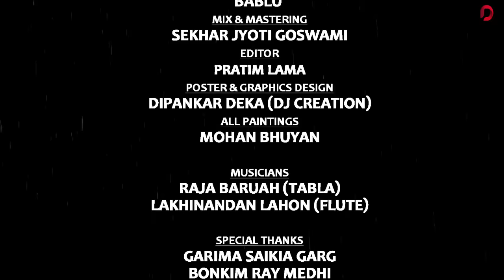AATORI GOLA - Zubeen Garg | Jayanta Kakati | Sasanka Samir | New Assamese Song 2021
♬ AUDIO CREDITS ♬

Song - Aatori Gola
Singer - Zubeen Garg
Lyrics - Sasanka Samir
Composition & Music - Jayanta Kakati
Music Arrangement - Bablu
Additional Programming - Sekhar Jyoti Goswami
Tabla - Raja Baruah
Flute - Lakhinandan Lahon
Mix & Mastering - Sekhar Jyoti Goswami

Editor - Pratim Lama
Poster & Graphics Design - Dipankar Deka
All Paintings - Mohan Bhuyan

Special Thanks - Garima Saikia Garg, Bonkim Ray Medhi, Shyamantak Gautam, Nandita Das, Rahul Gautam Sharma, Tapan Kakati, All Assam Zubeen Garg Fan Club

● AVAILABLE ON ●